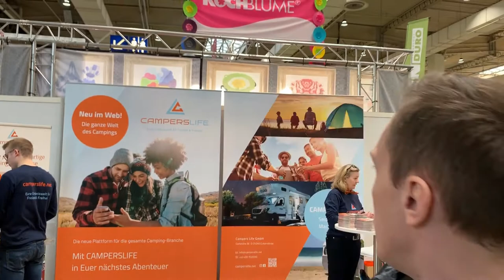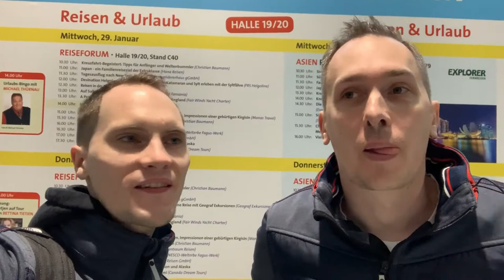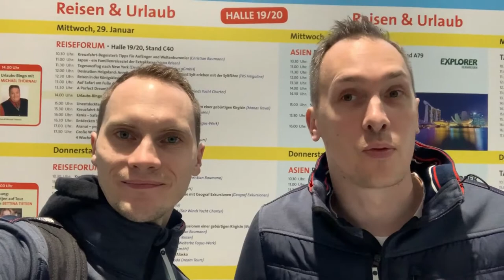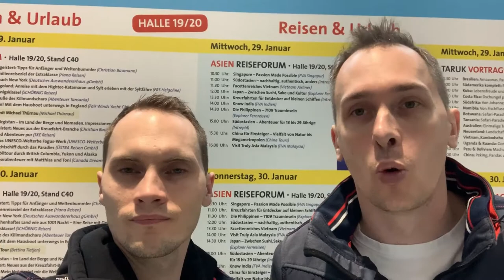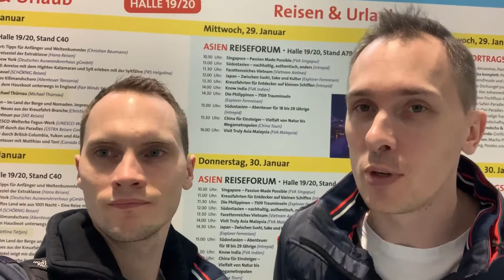abf 2020 - Hannover, Messe für aktive Freizeit - Wir waren dort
In diesem Video nehmen wir euch mit über die abf 2020, Messe für aktive Freizeit in Hannover. Wir schauen uns verschiedene Stände an und geben so Feedback.